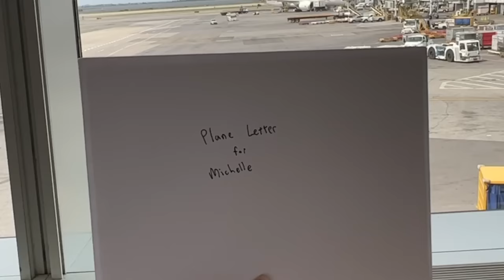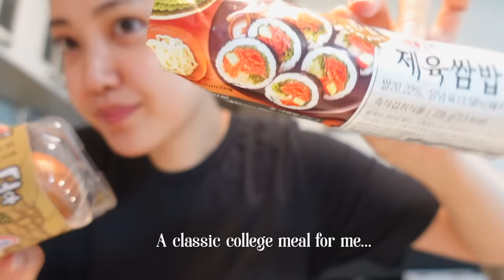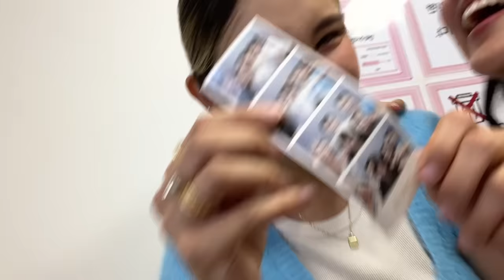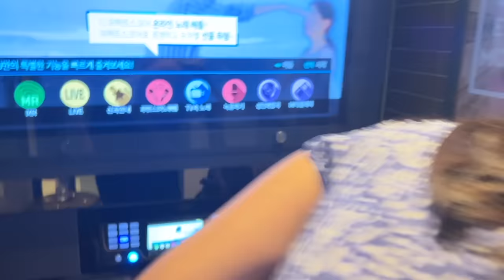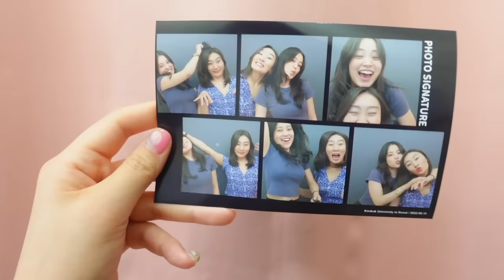NYC to Korea Vlog | Flying to Korea, meeting content creators, college days, cafes, hair & nail art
Traveling back to the motherland!  It was a little emotional being back in Korea, reminiscing my college days of learning how to navigate life in a new country. I also got the chance to meet some amazing content creators in Seoul as well. Enjoy!

Places visited:
Grandma's Recipe 할머니의 레시피
Chahong Ardor 차홍아르더
Courte Studios 코르트 스튜디오
Kitchen Shiok 키친시옥
Aufglet 아우프글렛
Collection.B 콜렉션비